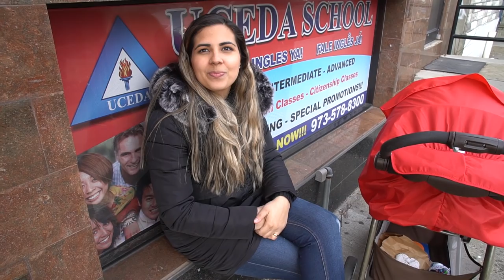O QUE OS BRASILEIROS DE NEWARK PENSAM DO FRIO? - Neru Meira - USA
Nesse video eu pergunto pra alguns moradores o que eles pensam a respeito do frio de Newark, New Jersey. Será que é frio mesmo??

Tags adicionais: new york estados unidos nj patrick lopes eua usa ny nyc nova york newark ironbound nj  visto americano realidade americana nevasca frio neve inverno ironbound newark new jersey neru meira